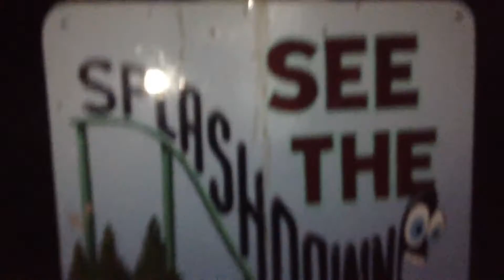Messing Around at Santa's Village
Reilly and myself are out here at Santa's Village in Jefferson, New Hampshire on New Year's Eve... We got really bored and decided to act obnoxious, so here is our "Dark Side" adventure!

➤ Download the full theme song and other great songs on Rossco's SoundCloud